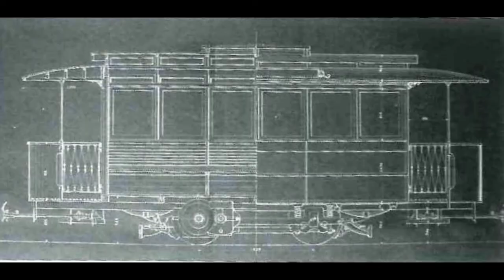Tranvía de Cádiz a San Fernando y Chiclana (1895) documento destacado sep-oct 2022 (trailer)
Se cumplen ahora 127 años de este innovador proyecto de tranvía redactado en 1895 por el ingeniero Aniceto Abásolo. Se proyecta un tranvía eléctrico entre Cádiz y San Fernando, que sería la línea principal, con ramales al Arsenal de la Carraca y Chiclana de la Frontera. El trazado que finalmente funcionaría sería el de Cádiz y San Fernando y el ramal del Arsenal de la Carraca, no así el de Chiclana que nunca se construyó. Anteriormente, en 1885, se redactó un proyecto similar pero con tracción a vapor. Para que este proyecto pudiera haberse llevado a cabo hubiese sido necesario sustituir el puente de barcas del Zurraque por un viaducto.